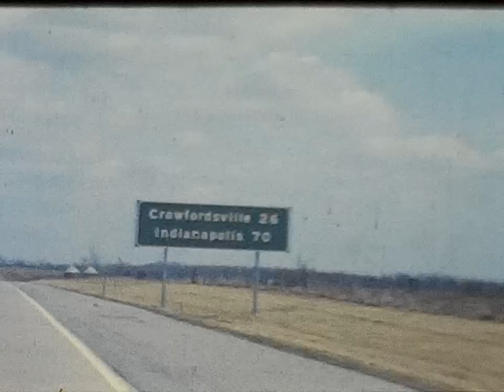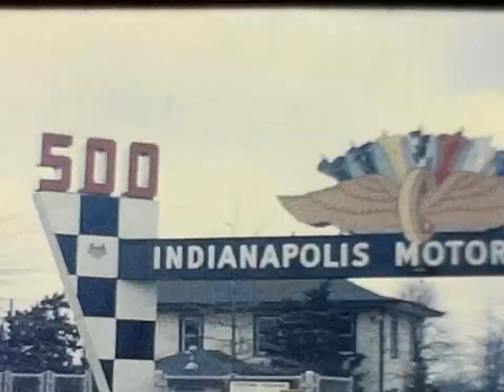1966 Part 1